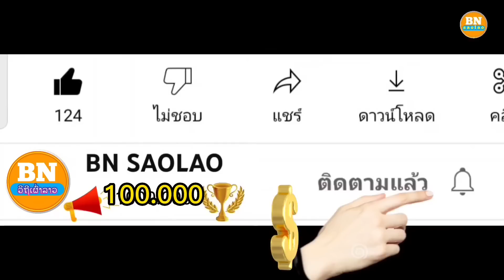ep17 ทำกับข้าวให้พี่น้องเผ่าตองเหลืองก่อนทีมงานจะกลับบ้าน มนุษย์ป่า เผ่าป่า คนป่า ตองเหลือง